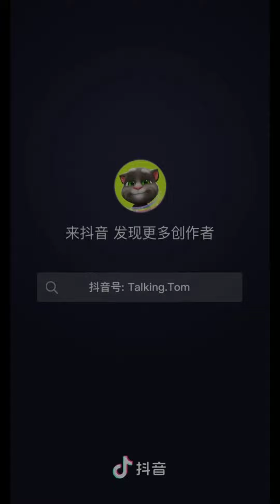Tom and friends live